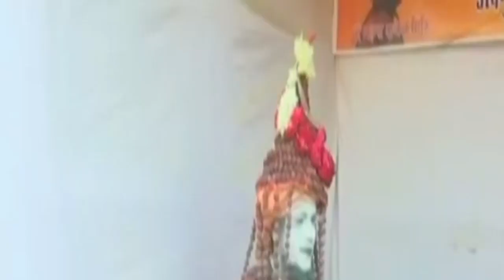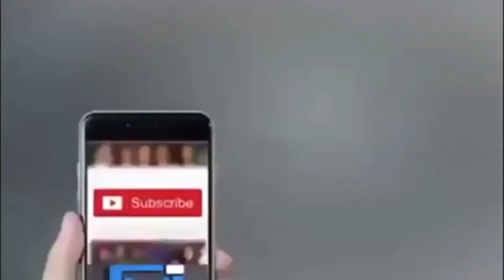Digital Baba in mediahalchal Kumbh2019